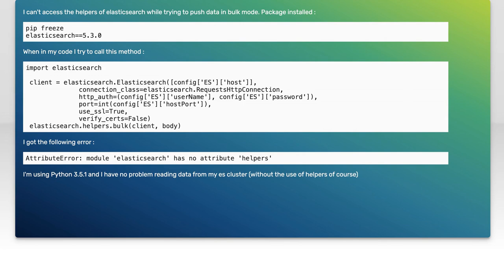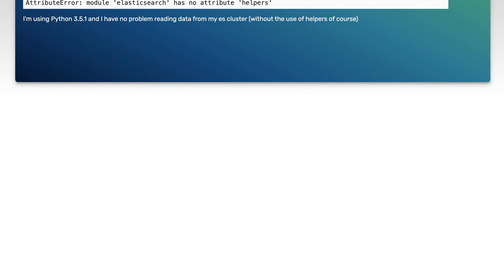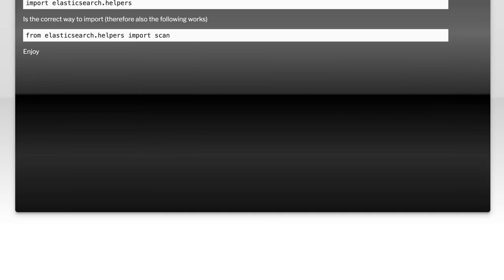AttributeError: module 'elasticsearch' has no attribute 'helpers'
python: AttributeError: module &#39;elasticsearch&#39; has no attribute &#233

Related to: python, elasticsearch, attributeerror